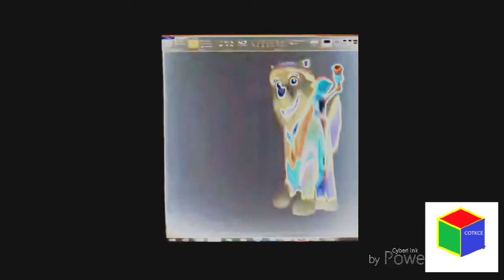Everest Csupo Effects Round 2 vs Kimberly Jernagin